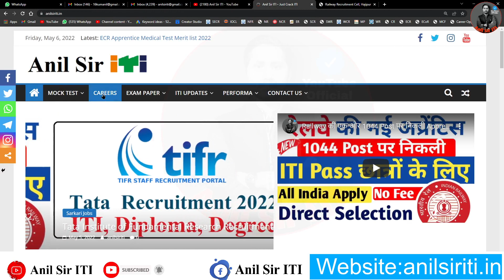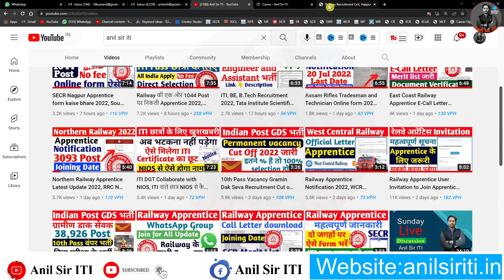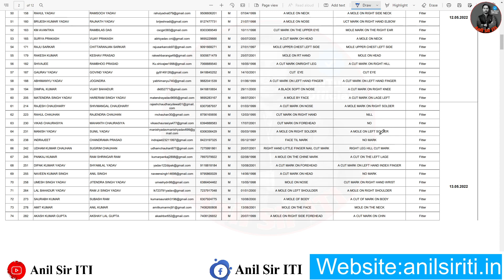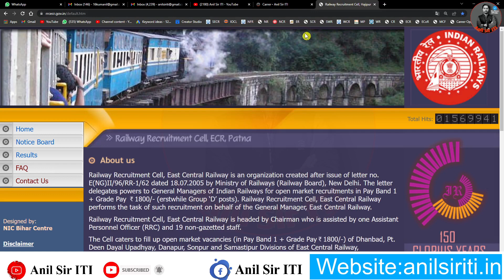Railway Apprentice Medical Test के लिए Merit list जारी, East Central Railway DDU Apprentice Medical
ircep tms
hrms railways
electric locomotive
diesel locomotive
locomotive
train engine
diesel train
hrms railway
hrms in railway
hrms indian railways
railway sleepers
railway freight
locomotive train
irctc next generation eticketing
irctc next generation ticket booking
irctc next generation e ticket
freight trains
train simulator 2021
irctc next generation ticket
find irctc agent
irctc retiring room booking
retiring room booking
e train
electric train
lokmanya tilak terminus
irctc new generation
railway engineering
activate irctc account
irctc agent registration
irctc interface
irctc ewallet
irctc next gen
irctc e ticket booking
irctc agent interface
irctc new website
goibibo train
irctc official app
irctc next generation
paytm train ticket
irctc account creation
paytm train
irctc e ticket
irctc flight booking
irctc online
glacier express train
irctc website
irctc next generation3
irtc railway ticket booking
irctc new account
irctc online ticket booking
train booking app
irctc new account open
nget irctc
rail museum
irctc account
train ticket booking app
current booking irctc
train ticket reservation
irctc nation express
irctc ticket booking
train reservation online
tgv train
irctc registration
irctc reservation
irctc online booking
irctc train ticket booking online
railnews
irctc online ticket
irctc id
online railway ticket booking
nation express irctc
train booking online
train booking
irctc new registration
railway ticket booking
irctc air
railway booking online
train ticket booking near me
train museum
indian railway ticket booking
rrb website
train line
irctc rail connect app
irctc railway ticket booking
irctc train booking online
irctc next
train ticket
railway hrms
online railway ticket
railway reservation counter near me
train reservation
railway booking
e ticket railway
online train ticket